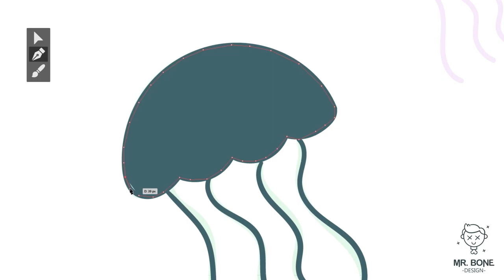How To Draw Pattern Cute Jellyfish Sea Summer By Mr. Bone Design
In this video, which is only one minute long, we will draw a a cute pattern of jellyfish in the sea great for summer. It's very easy to draw, try it! You just need to put hope and desire!

All the designs and products of Mr. Bone Design can be found at:
MrBoneDesign.redbubble.com